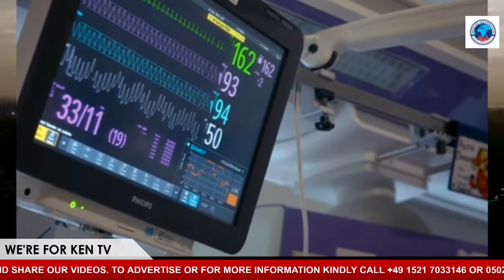BREAK! Oti Chief & NABCO Workers Embarrasse Bawumia Over Unpaid Arrears